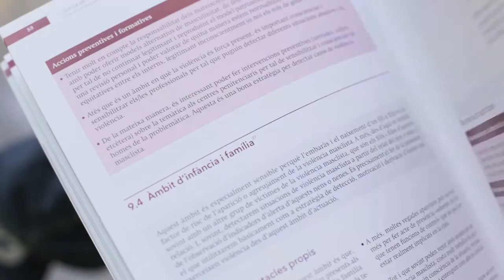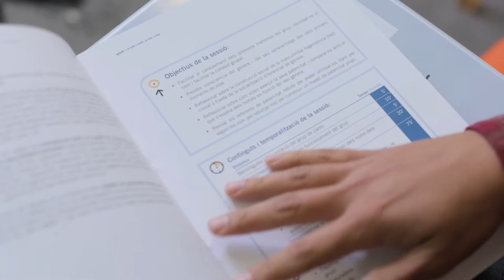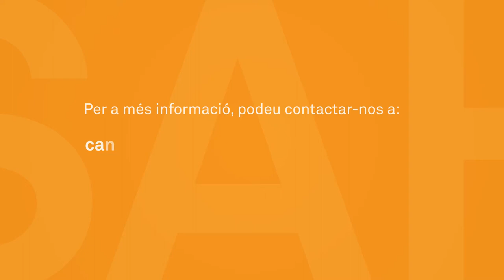Projecte "Canviem-ho" (IV): Divulgació i creació de recursos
Iniciativa pionera a Catalunya impulsada a finals de 2009 per l'Ajuntament de Barcelona.
És una de les primeres polítiques públiques de gènere dirigida als homes, no només a Catalunya sinó també a la resta d'Espanya.
Es promouen processos de consciència, aprenentatge i de maneres de ser home més flexibles, saludables, respectuoses i igualitàries, allunyades del model de masculinitat patriarcal vinculat amb la violència i la dominació.